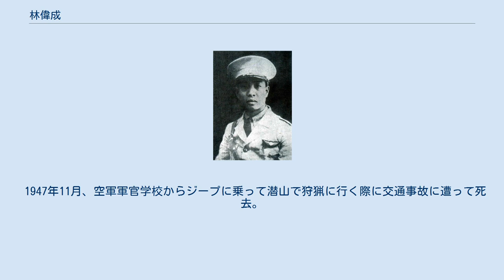林偉成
林 偉成（りん いせい / リン・ウェイチェン、林伟成）は、中華民国空軍の軍人。
広西空軍の中心的人物である。
 1920年末、アメリカで医学を学んでいたが、それを止めてホノルルの華僑が資金を集めてサンフランシスコに創立した飛行学校「図強飛機公司」の飛行科で飛行技術を学習。
 中国に帰国後は大元帥府航空局に参加。
1923年3月、航空局飛機第2隊隊長。
4月に沈鴻英が反乱を起こすと、黄光鋭、黄秉衡とともに石井兵工廠へ対地攻撃を行う。
1924年、広東航空学校校長に就任するが、同年10月、陳卓林と共にソ連に視察。
1925年、航空局軍事処兼総務処処長。
8月、陳卓林と共に2度目のソ連視察・飛行機購入に赴くこととなり、王勲ら広東航空学校1期生6名、ソ連航空軍事顧問のレミ（ダウィド・ウゲル）とともに30日広州を発し、上海経由でソ連へ向かった。
ポリカルポフ R-1（英国のエアコー DH.9Aのコピー品）6機など8機の購入を取り付けた。
帰国後、広東航空局局長兼広東航空学校校長。
 1926年3月、航空局軍事処処長。
6月、国民革命軍総司令部航空処処長。
8月、航空局が航空処に縮小されると処長。
北伐では北伐航空隊隊長を兼任。
 武漢と南昌の攻略後の1927年1月、ソ連へ航空機と器材の購入のため陳済棠を領隊とする購機委員会に陳卓林、黄光鋭らと共に参加。
しかし、7月に寧漢分裂が起こり、南京・武漢両政府が共産党を排除したため、航空機の購買交渉は白紙となった。
同年冬に帰国し、翌1928年1月に広東航空処長に就任。
しかし、航空機購入の際に収賄を行ったとの嫌疑で更迭される。
後任には張恵長が就いた。
 蔣桂戦争が起こると陳卓林とともに離反し、広西省建設庁長・黄栄華の紹介で李宗仁、白崇禧、黄紹竑らの新広西派に参加。
1930年（31年とも）夏、広西民用航空準備会顧問となり、同年冬、南寧で正式に立ち上がった広西民用航空管理局局長として広西空軍設立に携わる。
1933年4月5日（32年冬とも）、航空管理局は南寧から柳州に移転して第四集団軍航空処に拡大され、航空処処長に就任。
香港のブリティッシュ・エアウェイズ関係者と人脈があったことからイギリスから人員や機材を集め、広西空軍の発展形成に努めるが、人事問題で副処長の陳卓林と対立。
陳は広東空軍に戻ってしまう。
これを発端とする航空処内の動揺を林一人では抑えきれなかったことから、李宗仁と白崇禧により陳の後任には第7軍参謀長の郭風崗があてがわれた。
 1934年春、広西航空学校（校長：廖磊）が設立されると副校長を兼任。
1935年1月に校長となる。
 1936年7月、両広事変が起こると、飛機隊隊長の寧明階と共に練習機1機で広州へ脱走し、南京国民政府に投降。
同年8月、駐粤空軍第一路（指揮官：陳慶雲）参謀長。
 1937年5月19日、宋美齢の推薦で中国航空公司副董事長兼総経理に就任。
第二次上海事変が勃発すると、南京の輸送機を徴用して軍用の物資を輸送したため、後に免職されることになった。
 1937年8月18日、空軍上校。
 1938年3月、航空委員会訓練処長。
 1939年5月、航空委員会訓練監（総監：沈徳燮）副監兼教育処長。
 1941年4月、航空委員会軍政所（所長：黄光鋭）副所長。
 後に訓練処長、教育処長、参謀長、駐インド弁事処長などを歴任した。
1943年3月、北アフリカ観戦団（長：胡献群）に空軍からは黄褚彪とともに参加、カイロに赴く。
1944年1月帰国。
 1945年6月28日、空軍少将。
 1946年6月、空軍総司令部主席諮議官。
 1947年11月、空軍軍官学校からジープに乗って潜山で狩猟に行く際に交通事故に遭って死去。